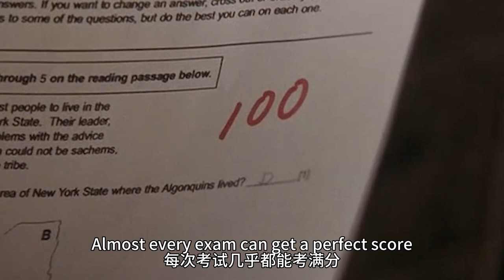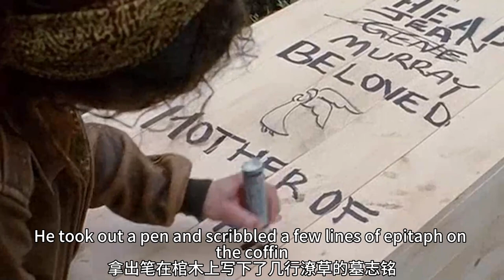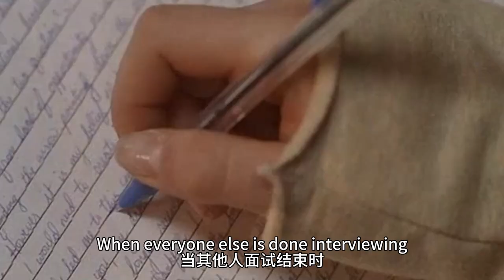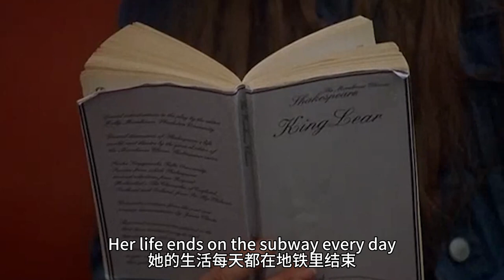【汪哥】8歲流浪女孩從未受過教育，竟以2年自學時間，考上哈佛大學